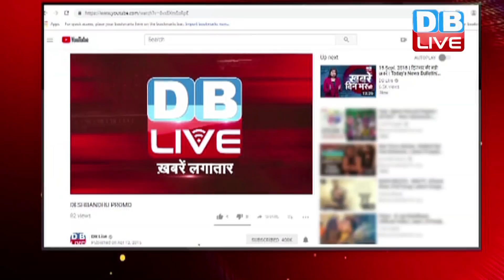अजय चौटाला ने नई पार्टी बनाने का किया ऐलान | Haryana News In hindi | Haryana latest news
हरियाणा में विपक्षी इंडियन नेशनल लोकदल में जारी घमासान अब निर्णायक मोड़ पर पहुंच गया, जिसके साथ ही दोनों भाइयों अजय  चौटाला और अभय सिंह चौटाला की राहें भी जुदा हो गई,..पारिवारिक कलह के बीच अजय सिंह चौटाला ने अपनी नई पार्टी बनाने का ऐलान कर दिया है... सूबे की राजनीति में इस घटनाक्रम को काफी अहम माना जा रहा है.